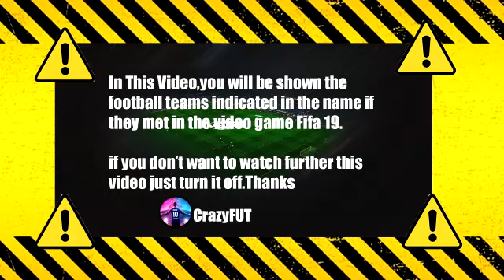Hellas Verona vs Empoli 2-1 Highlights & Goals | 2021 HD